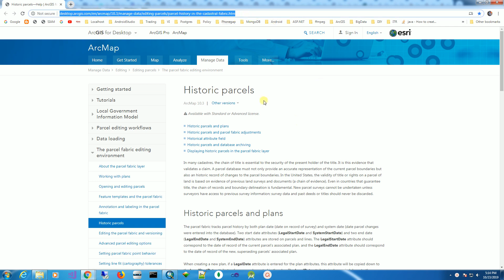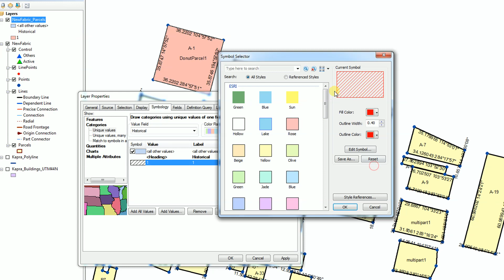ArcGIS 10.x - Parcel Fabric - Show and symbolise historic parcels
Displaying historic parcels in the parcel fabric layer